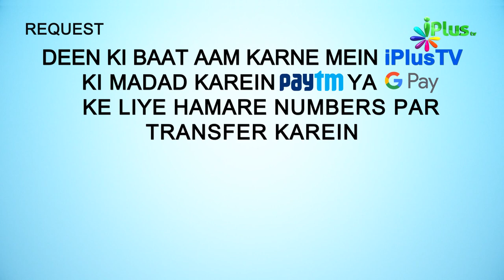Surah An Naml Ka Paigam Episode 22 | Shaikh Ansar Zubair Muhammadi | iPlus TV